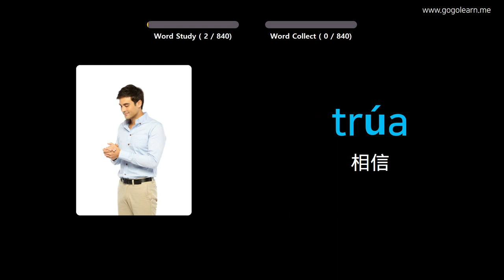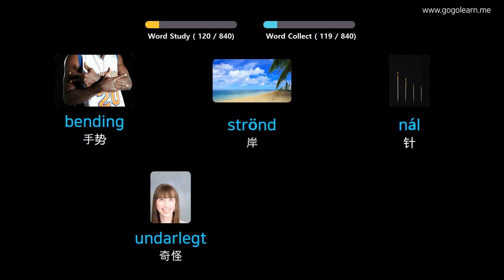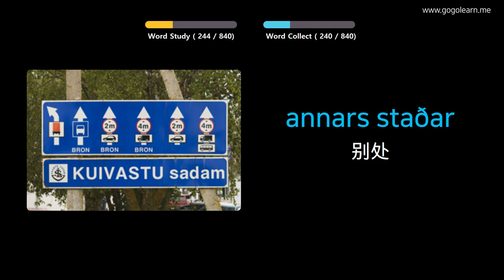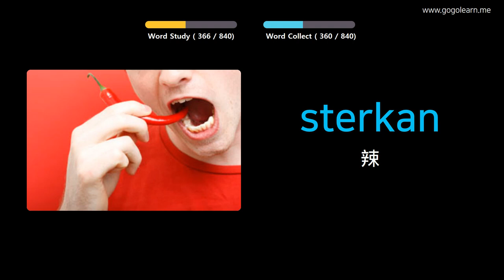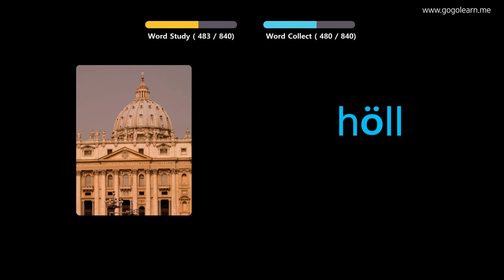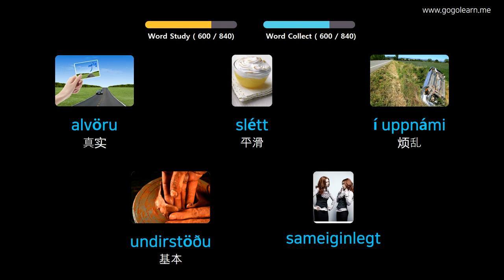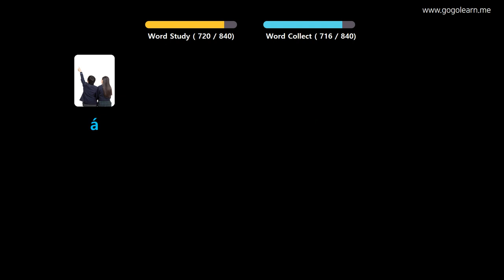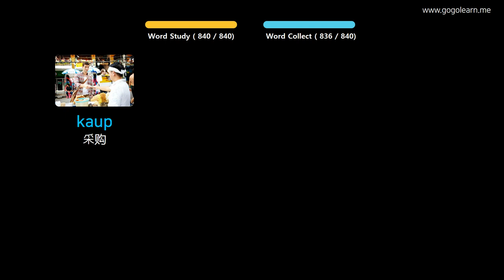通过图片学习冰岛语|冰岛语词汇睡觉时听 | Golearn